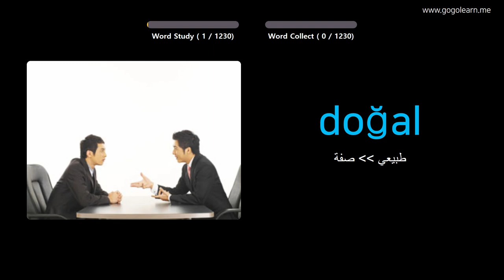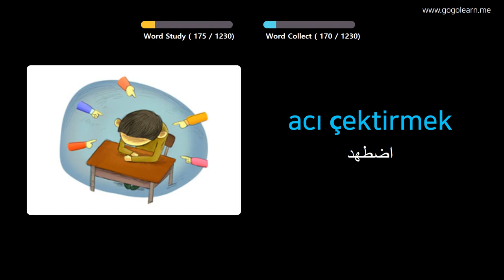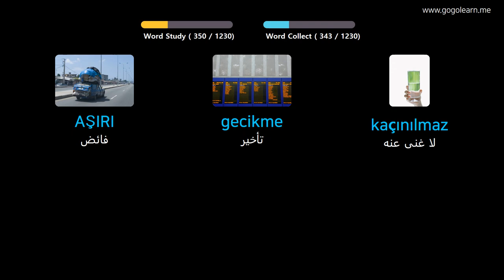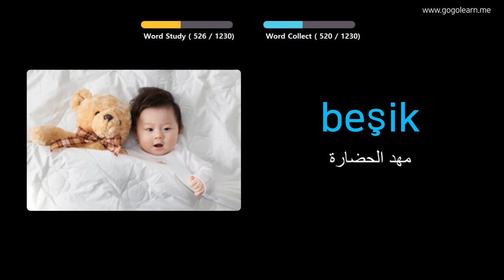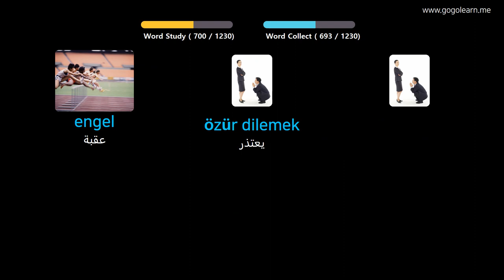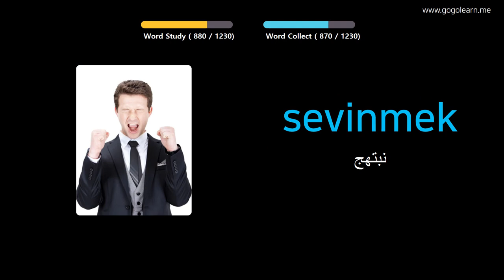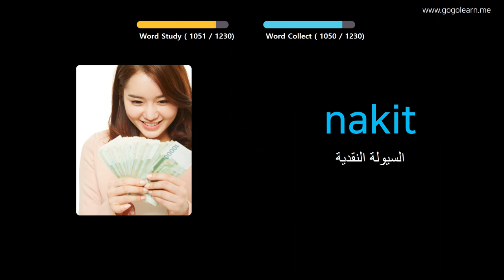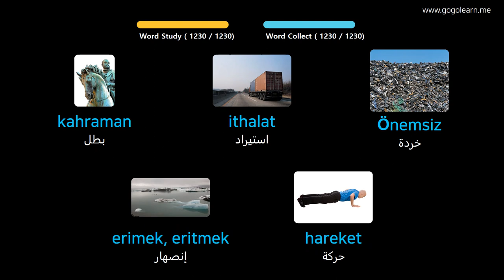تعلم التركية بالصور |المفردات التركية طالب علم | Golearn